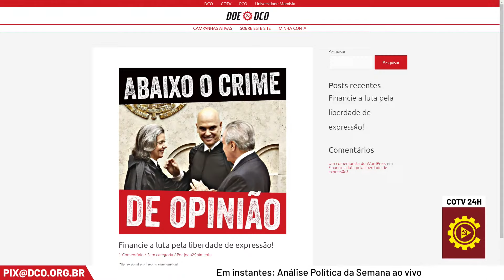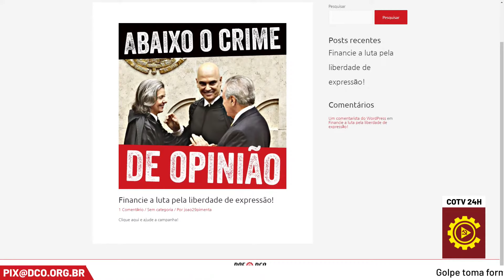A importância de contribuir com a Causa Operária TV | Momentos da Análise Política da Semana